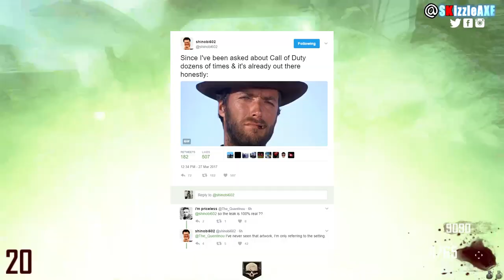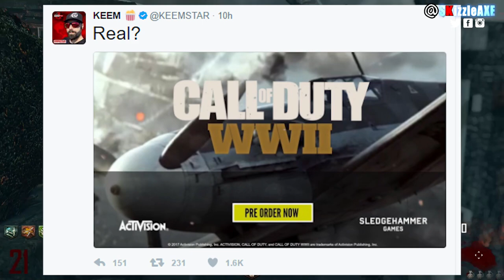Call of Duty WORLD WAR 2: NEW Leaked Image is Fake But COD WW2 is REAL! BO3 Zombies Max Ammo Change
Call of Duty World War 2 is basically confirmed and yes it is real. In this video, we're talking about the new leaked Call of Duty World War 2 image wheter it's real or fake and also why COD WW2 is real, some hints, teasers and an industry insider confirmed Call of Duty WW2. Also Treyarch changed Shadows of Evil zombies max ammo sign to The Giant. Let me know what do you think. I am super hyped for this new Call of Duty World War 2.